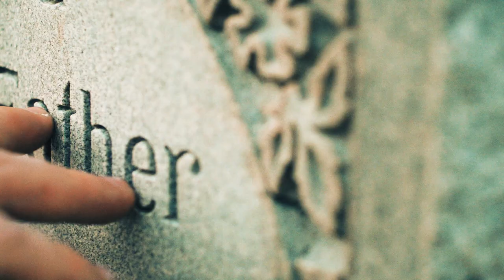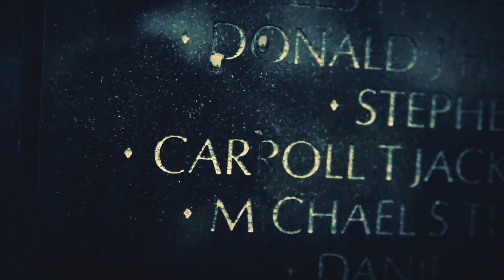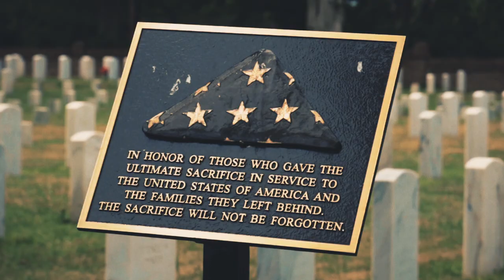Behind You We Stand - Baker Family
Let's Stand Behind and honor those who serve! Please consider donating to the Gary Sinise Foundation

Behind You We Stand
Written by Camron Howell and Mark Baker

Thank you to Shaun Martineau of Martineau Films: martineaufilms.com
Thank you to Knotty Barns for the beautiful venue: knottybarn.com
Thank you Mark Matson for the mix

Additional video footage, thank you:
Anthony McKinney
Robert Coronado
Lance Cpl. Francesca Landis
Cpl. Cody Rowe
Spc. Brian Pearson